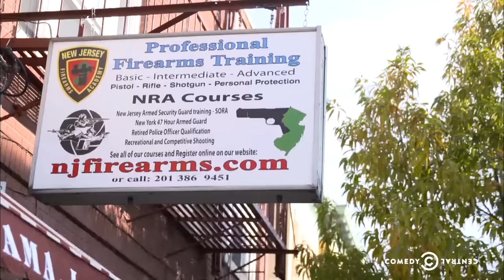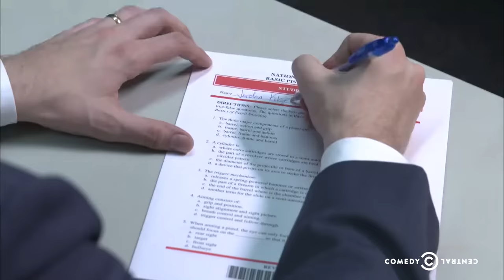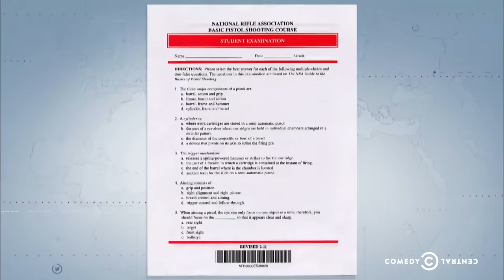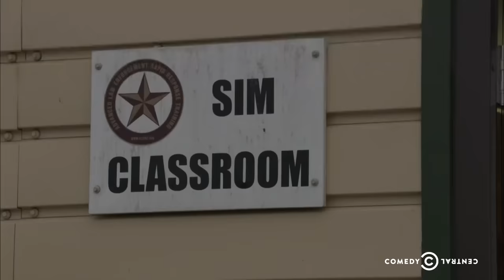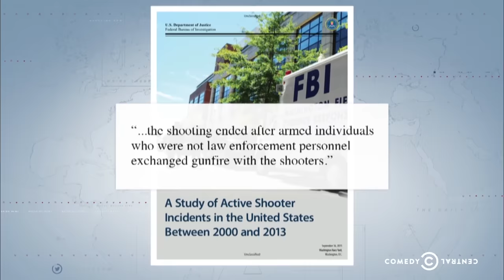Jordan Klepper Debunks The “Good Guy with a Gun” Argument | The Daily Show Throwback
Can a “good guy with a gun” really stop a mass shooting? Jordan Klepper finds out.